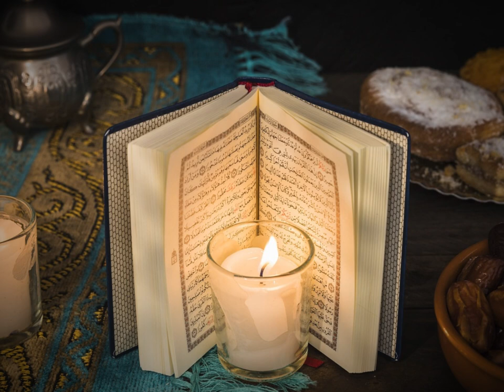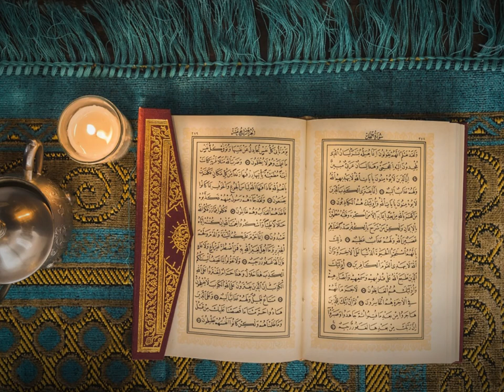Quran Tilawat | Beautiful Voice Surah Yasin ( Yaseen ) | Information Galaxy.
Description.

Welcome to Information Galaxy, where we bring you the mesmerizing recitation of Surah Yasin (Yaseen) from the Holy Quran. Listen to the beautiful voice of Abdullah Thaheem as he performs a heartfelt Quran recitation.

Surah Yasin, known as the heart of the Quran, is recited with profound devotion and clarity in this video. Experience the spiritual journey through the verses of Surah Yasin, beautifully presented to soothe your soul.

In this video, you will witness a truly remarkable Quran recitation, demonstrating the beauty and power of Surah Yasin. The recitation is not only captivating but also spiritually uplifting, reflecting the essence of the Quran.

Abdullah Thaheem's rendition of Surah Yasin is indeed a testament to the beauty of Quranic recitation. His voice resonates with sincerity and reverence, making this a memorable listening experience.

Whether you seek solace in Quranic verses or simply appreciate beautiful recitations, this video offers both. Join us on this journey of spiritual enlightenment through the melodious tilawat of Surah Yasin.

Explore the depths of Surah Yasin with us and immerse yourself in its profound meanings. Witness the Quranic wisdom unfold in this exquisite recitation that touches the hearts of believers worldwide.

Don't miss out on this opportunity to connect with the Quran in a deeply meaningful way. Watch the full Surah Yasin recitation now and experience its transformative power firsthand.

Join us on a journey to delve into the rich history, traditions, and teachings of Islam. From discussions on theology and spirituality to examinations of Islamic art, culture, and contemporary issues,

we aim to provide informative and thought-provoking content. Whether you're a curious observer or a devout follower, our videos aim to foster understanding, dialogue, and appreciation for the multifaceted nature of Islam.